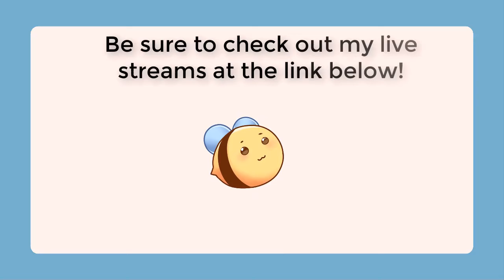Elden Ring (Part 64)